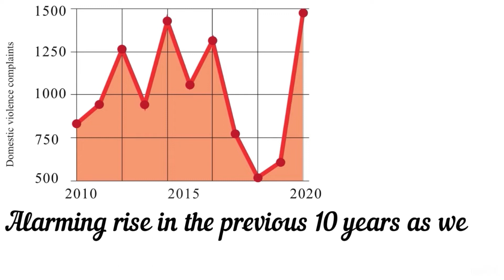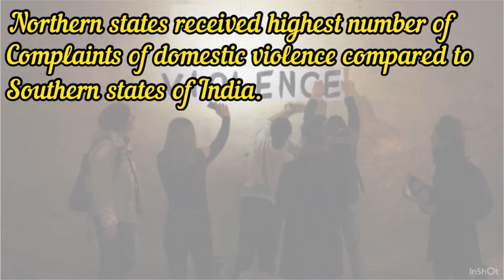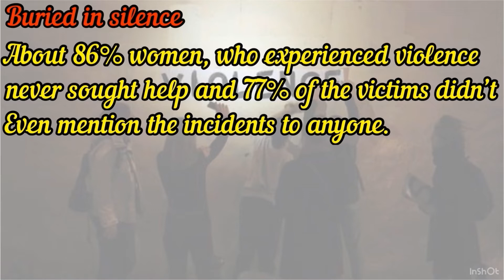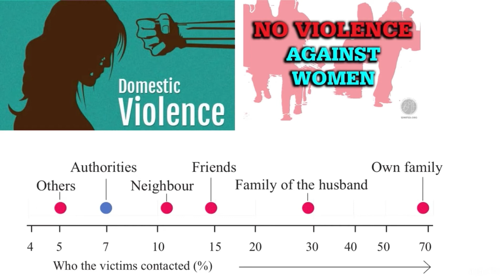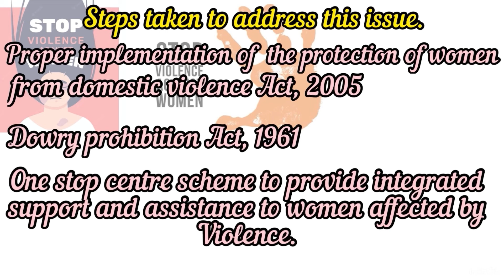Have a word to stop domestic violence # Alarming rise in domestic violence a matter of concern.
Alarming rise in domestic violence against women in India, a matter of grave concern.